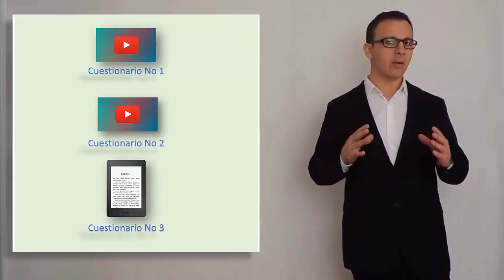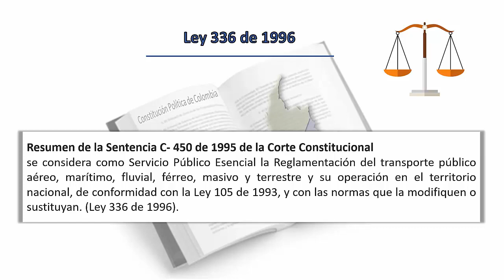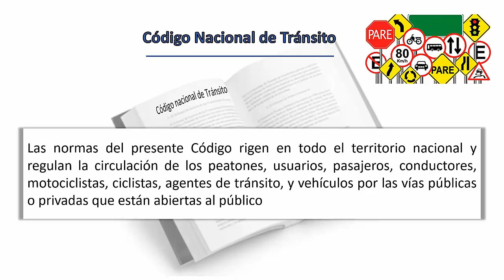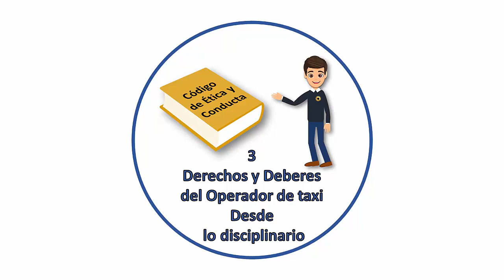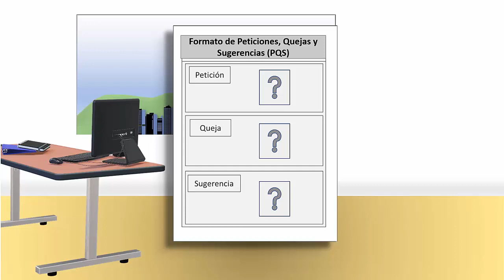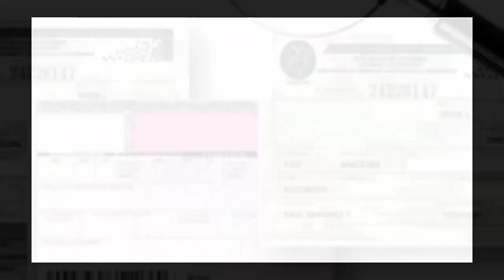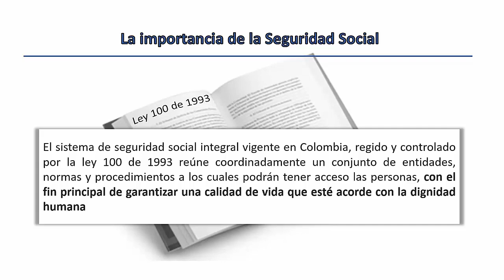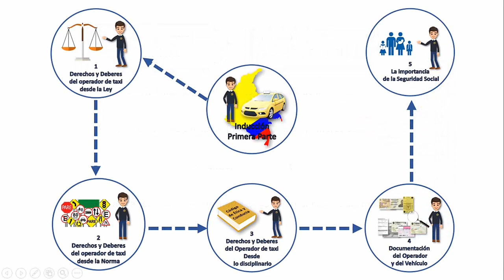Curso para conductor de taxi (video 1)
El curso busca que el estudiante adquiera las competencias necesarias para desempeñarse de manera eficaz como conductor de vehículo de transporte público en modalidad individual. De otra parte, el estudiante logrará adquirir el control organizacional del negocio y su economía.

👉 Unimía es una plataforma de educación Online. Con tu suscripción tienes acceso a  cursos en diferentes áreas de aprendizaje:

- Academia de humanidades
- Academia de desarrollo web
- Academia de marketing
- Academia de negocios
- Academia de programación
- Academia de robótica
- Academia de data science
- Academia de autocrecimiento
Cada academia está compuesta por niveles de aprendizaje que harán de tu perfil uno de los más demandados de la industria. Además, cuentas con nuestros grupos de estudio, meetups digitales y tutoriales en nuestro sistema de discusiones.